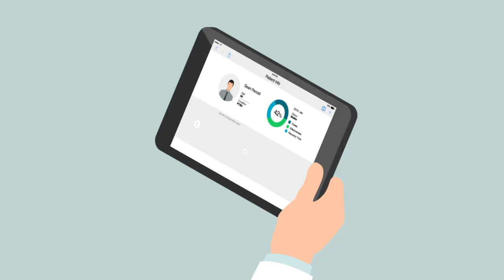3D + 2D Motion Graphics Medical Device Product Demo - CES 2018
This video was designed to be showcased on LED Screens in CES 2018 and hence doesn't have a voiceover. This is the 2nd video designed for the client Vapium who deals in ultra-modern vaping devices for medical and recreational usage. Clapstick Media had designed the product demo / 3D explode video for the previous model of Vapium. The client being extremely satisfied with our quality cotracted us again to design this video for their upcoming new model.
The video required to show the seamless smooth design of the new model with the upgraded features and clean minimalist esthetics. We conceptalized a stroyboard using an unique hybird workflow of infusing 2D motion graphics animations and pure 3D animation to show case the product features on screen. The entire project was handled end to end by Clapstick Media from stroyboarding, illustrations, 3D modelling, 3D texture and lighting, 2D animation, 3D Animation and then the final compositing to amlessly match the 2D motion graphics scenes with 3D output.